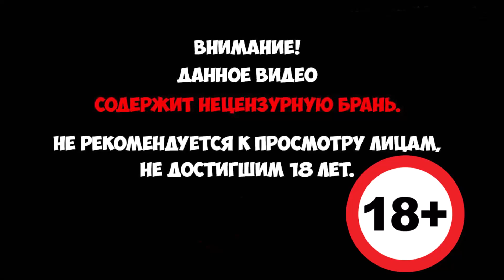WWE 2K19 Карьера за рестлера - Псих в клетке - Дин Эмброуз (Русская озвучка) #37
WWE 2K19 - Серия игр о профессиональном рестлинге пополнилась новейшей игрой WWE 2K19! Обложку игры украшает суперзвезда AJ Styles. Вас ждёт встреча со многими Superstars, Legends и участниками Hall of Fame из WWE, а также новыми фаворитами NXT. Опробуйте реалистичный игровой процесс с разнообразными настройками, типами матчей и вашими любимыми режимами!